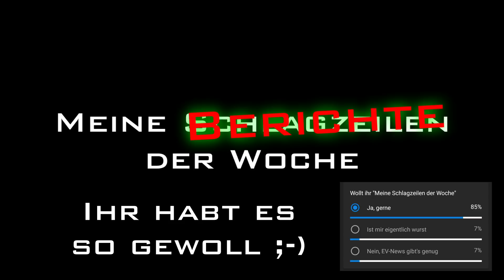Berichte der Woche - #2 - Tesla Update - Model 3 zugelassen - 7% Entlassungen - Tempolimit - uvm.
Meine Berichte (Schlagzeilen) der Woche
Episode 2

Links zu den erwähnten Berichten:
Tesla Update:

Video: E-Mobilität: Wirklich die automobile Zukunft?